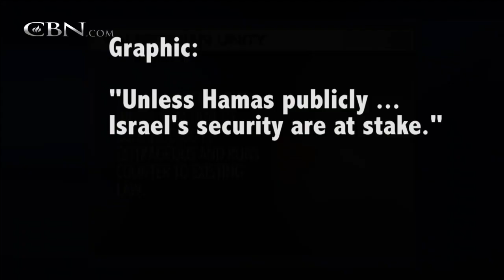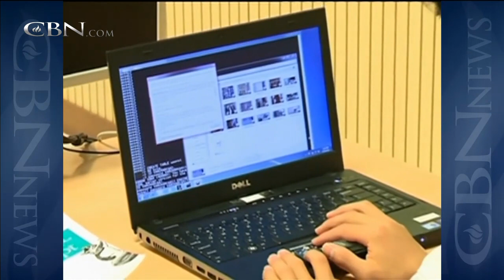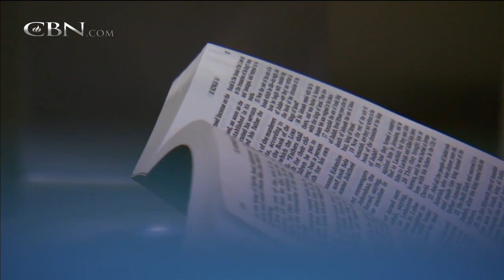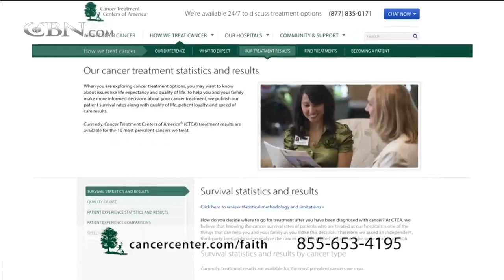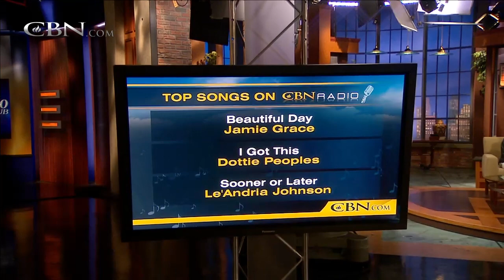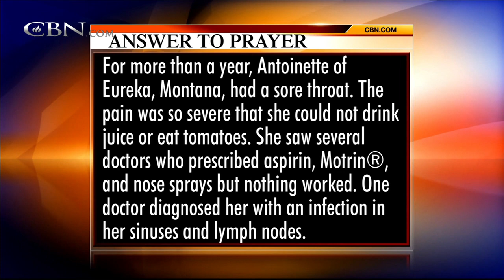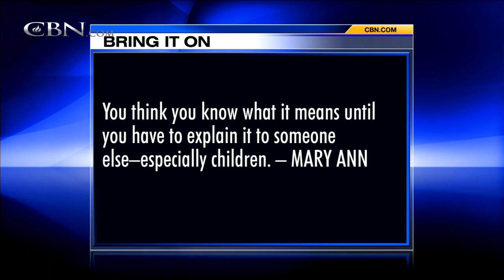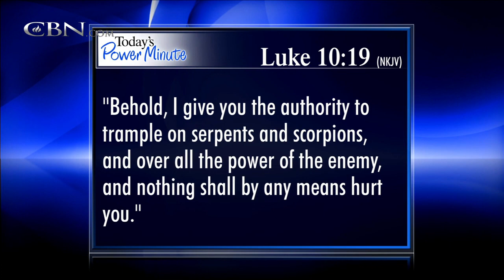The 700 Club - June 3, 2014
Author Kevin Leman discusses the indelible imprint a father leaves on his daughter’s life. Plus, a communist defector finds God after a healing miracle.